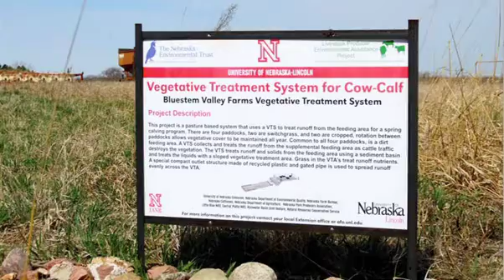Bluestem Valley Farms - 2009 Leopold Conservation Award (Nebraska)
Sand County Foundation and Nebraska Cattlemen presented the 2009 Leopold Conservation Award in Nebraska to Bluestem Valley Farms. This video, which was generously funded by the Nebraska Environmental Trust, features the Eggerling and Sittler families as they discuss their approach to natural resources management.

The Leopold Conservation Award in Nebraska is presented by Sand County Foundation, Nebraska Cattlemen, and Cargill.